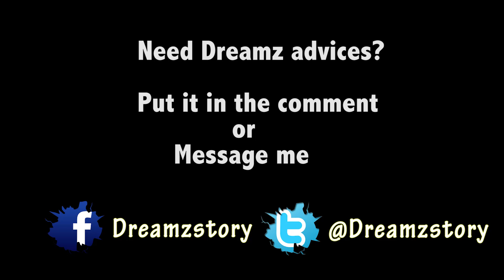Dreamz - HOW TO TALK TO A GIRL IN THE STREET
If you have any questions, post a comment or send a message. Dreamz might answer it in the next videos.